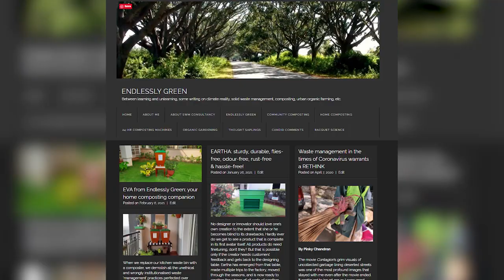Closing the Loop: Entering the Final Frontier | Savita Hiremath | TEDxSWMRT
Cities like Bengaluru need to usher in a new wave of urban composting as they cannot afford to treat themselves merely as producers of waste and consumers of food. There is a need to create a network of buyers and sellers of compost. Savita Hiremath, an independent journalist and author of the popular blog 'Endlessly Green', talks about how community composting evolved in Bangalore and her project SwachaGraha Compost Connect (SGCC), connecting urban compost producers with farmers and terrace gardeners while busting certain myths about the "city compost".
An independent journalist and author of the popular blog 'Endlessly Green', Savita Hiremath will speak about how community composting evolved in Bangalore and her pet project SwachaGraha Compost Connect, connecting urban compost producers with farmers and terrace gardeners while busting certain myths about the "city compost". This talk was given at a TEDx event using the TED conference format but independently organized by a local community.